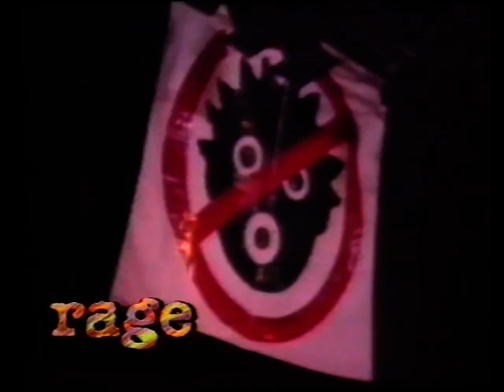Me'Shell NdegéOcello - Call Me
Me'Shell NdegeOcello Call Me.  1994 single, from the album 'Plantation Lullabies'.  Official music video HQ 90s 90's Meshell.  ohnoitisnathan